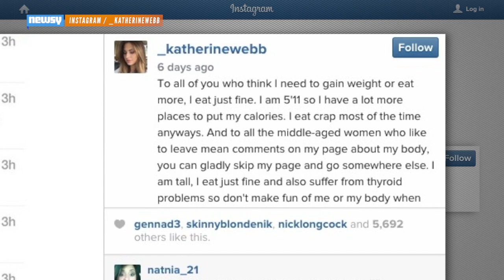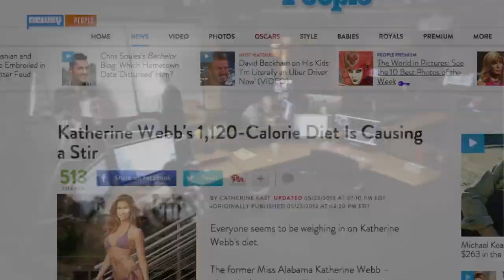Katherine Webb Fires Back Against Criticism About Her Weight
Model Katherine Webb responded to commenters who called her anorexic after she posted a photo of herself in a bikini to social media.